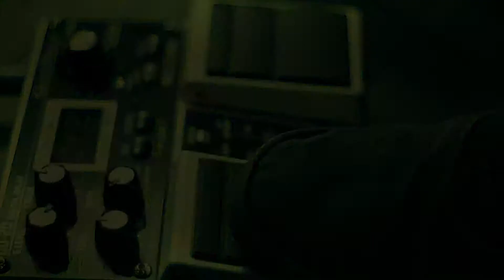Beautiful Vile - Standing In The Rain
Offizielles Musikvideo der Band 'Beautiful Vile' zu dem Song 'Standing In The Rain'

Ein Projekt der Musikstation: K. Birkhölzer / V. Bäumer

Recording / Mix / Mastering: S. Neumann (Tonstudio Klangfabrique)

Workshop-Dozent: L. Wolffgramm

Regie / Kamera / Schnitt: T. Okyay (Half Fun - Full Price)